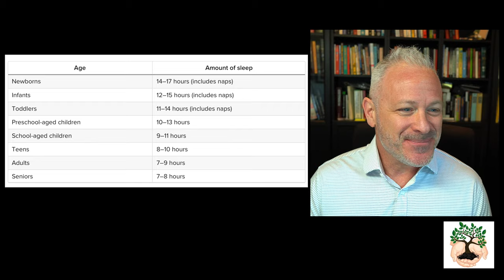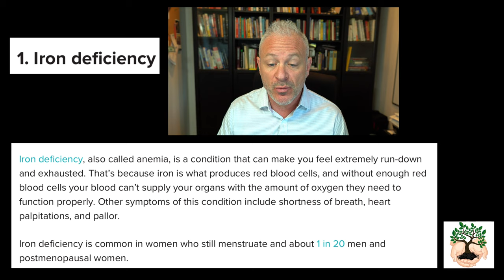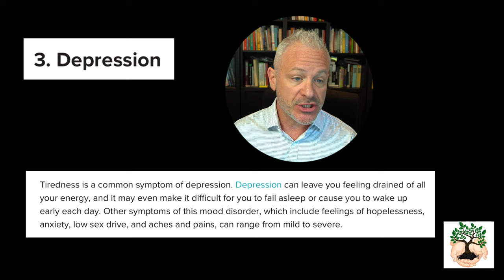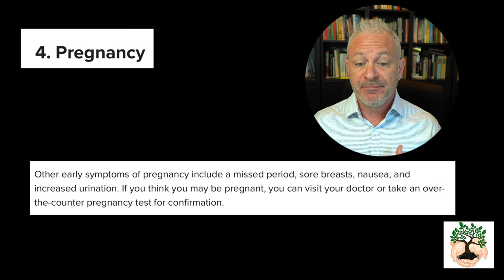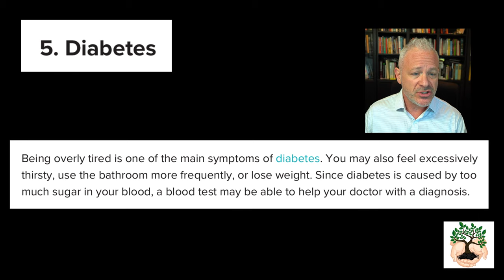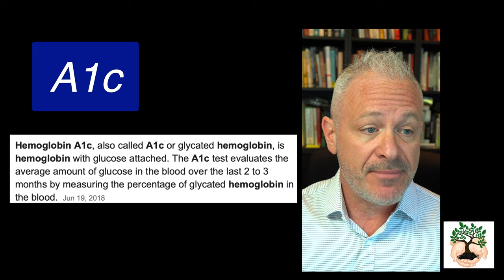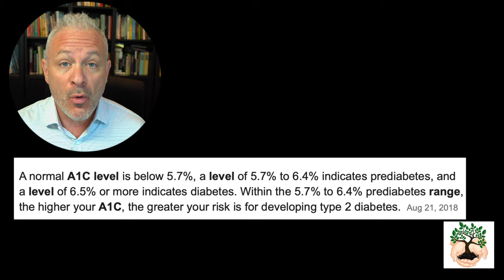9 REASONS YOU'RE TIRED! ~ Dr. Doug Willen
WHY AM I ALWAYS TIRED?  In this video, Dr. Doug Willen reviews 9 Reasons, plus a bonus reason why you may be tired.

His practice is mostly filled with creative industry people. Dancers, Actors, Casting Directors, Talent Agents, Musicians, Fashion Industry people, Opera Singers.

Dr. Doug Willen has formulated his own line of supplements! [Adenal Support, Thyroid Support, Progesterone, etc.]

DR. DOUG'S BOOK:  "Quantum Paleo", (21 DAY DIET TO LOSE WEIGHT FAST) was a Silver Medalist, in the Indy Book Awards.
You can find it on Amazon/Kindle

Instagram: @dr.dougwillen  (Behind the Scenes Chiropractic)
Instagram: @thehealthfixer (Health and Life Tips)